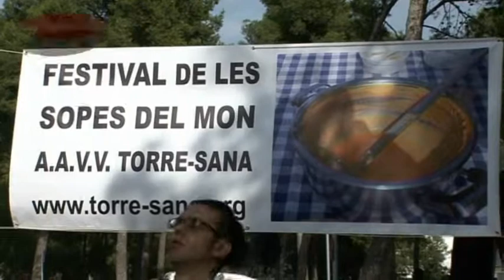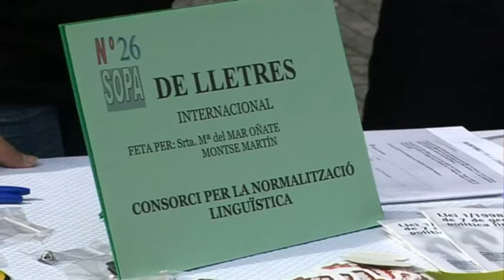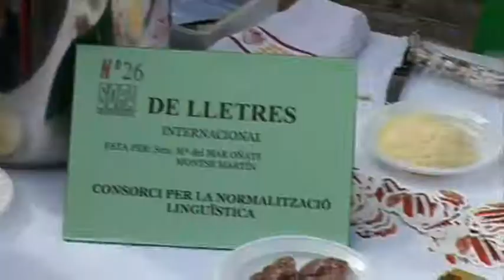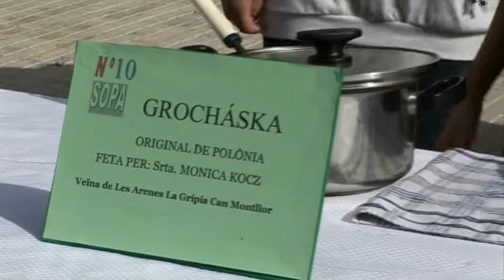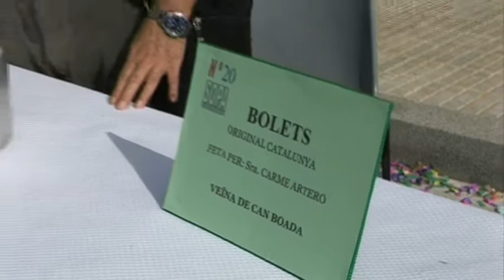Sopes del Mon